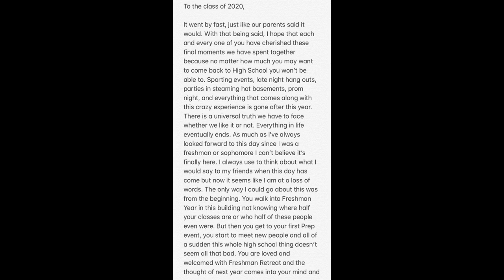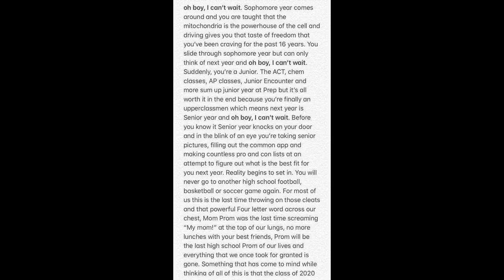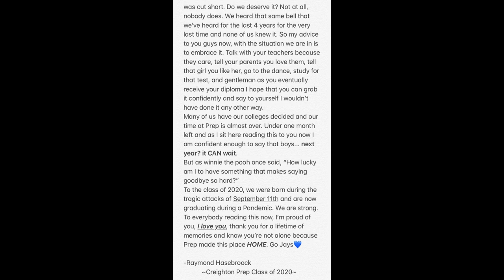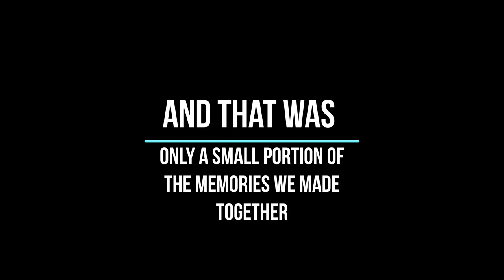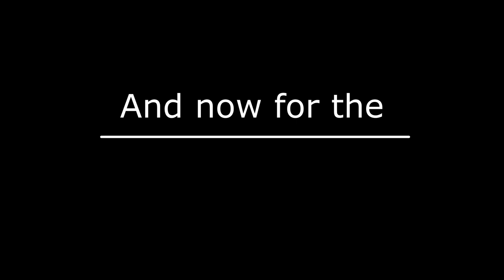Class of 2020 Tribute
Video created as a tribute to the class of 2020 at Creighton Prep.